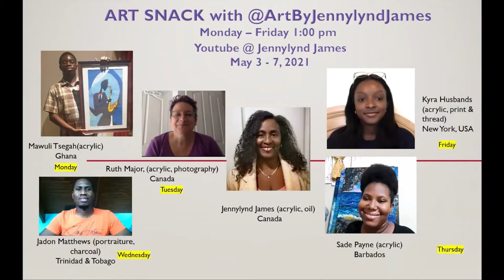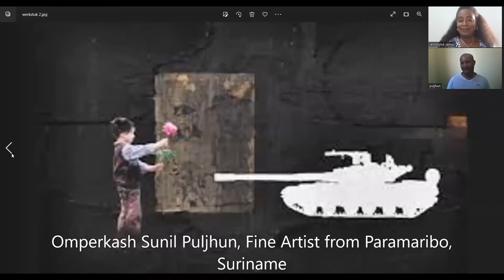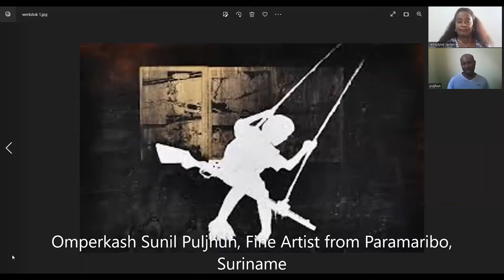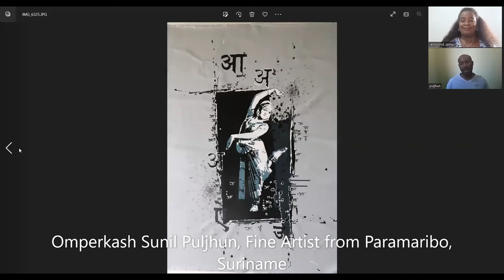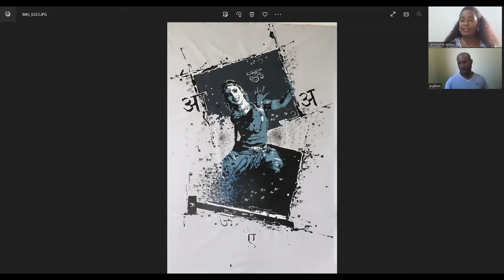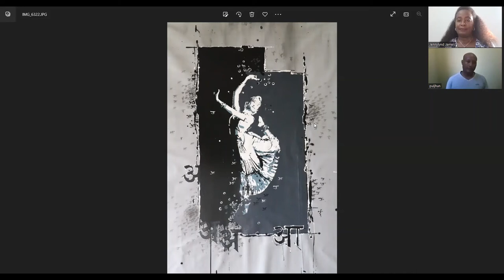Art Snack with Sunil Puljhun of Paramaribo, Suriname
Omperkash Sunil Puljhun (Paramaribo, 1978) graduated from the Nola Hatterman Art Academy in Suriname, in 2000. In 2007 he received his teachers’ certification at the IOL (Institute for Teachers Training) in Paramaribo, Suriname.
Ever since 2000 Sunil has been a teacher at the Nola Hatterman Art Academy, and since 2015 he also fulfills the position of coordinator at the academy.
In most of his previous works Sunil Puljhun addressed the darker side of human nature, and war, greed, man’s hunger for power, poverty and abuse were common themes. Children, as the innocent victims, were usually at the center of these usually dark artworks. In his latest artworks however, his own Hindu background and culture are becoming increasingly important. Sunil Puljhun believes that in order to understand and respect others, it’s important to understand one’s own background first. The theme in his current artworks is therefore ROUTES Of MIGRATION.

Sign up for my new Art Business Course: Succeeding as a Fine Artist: Guidance, Tips and Strategies The ultimate Art Business Training course.